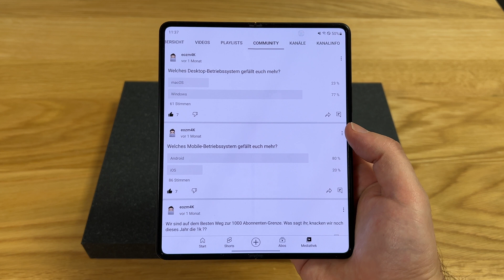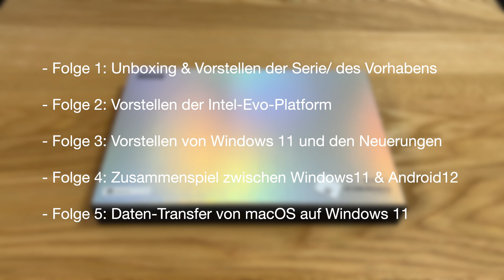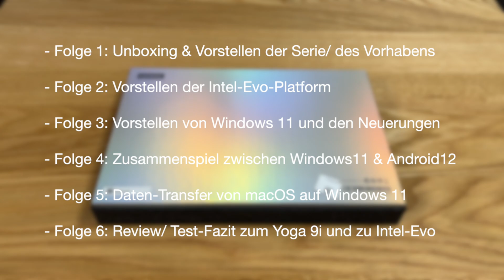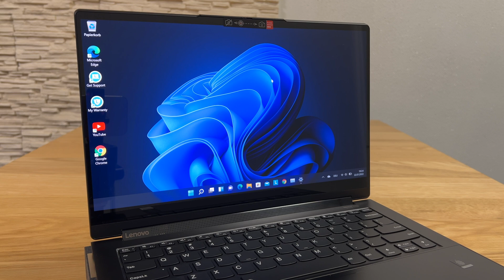Windows 11 Teil 1: Lenovo Yoga 9i unboxing | deutsch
Hallo zusammen, und willkommen zu einem neuen Projekt, dass IHR euch gewünscht habt. Erinnert ihr euch noch an die Umfrage, was euch mehr gefällt?! Windows oder macOS bzw. Android oder iOS?! Ich erinnere mich sehr gut daran, denn das Ergebnis hat mich extrem überrascht. Ich hatte eigentlich genau das Gegenteil erwartet. Aber das Ergebnis ist eindeutig. Ganze 77% haben sich für Windows und starke 80% für Android entschieden. Damit habt ihr mir das Zeichen gegeben, dass ich euch Windows 11 und Android 12 zeigen soll. Also mache ich das. Aber damit nicht genug. Es wird eine Serie mit 6 Folgen, die ich euch gleich nach dem Intro vorstellen werde, also bleibt dran. Leeeet's Goooo.

Yoga 9i